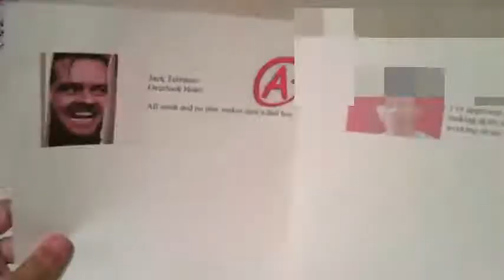Unhappy Grade Monologue